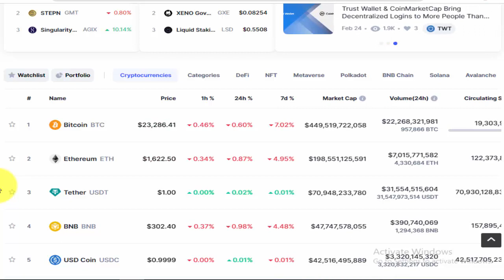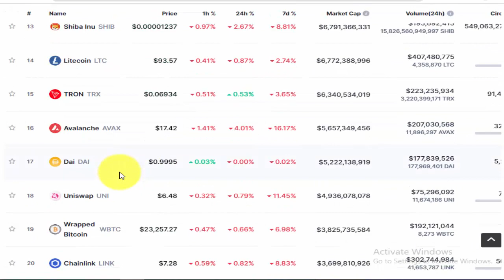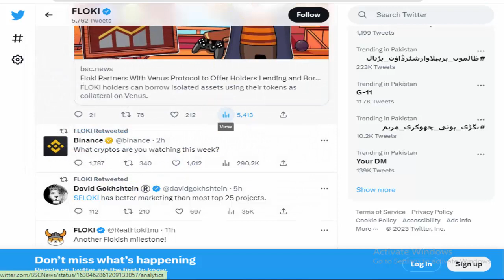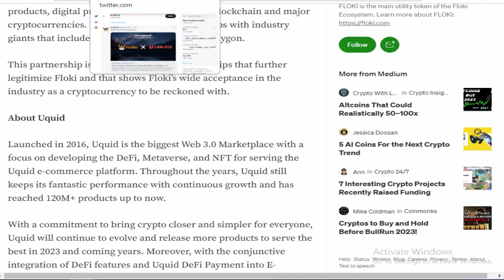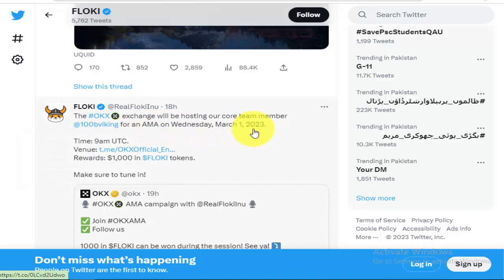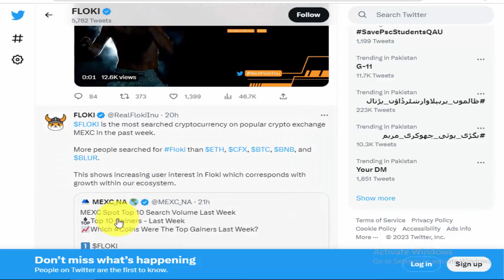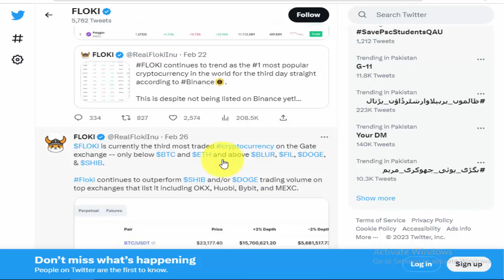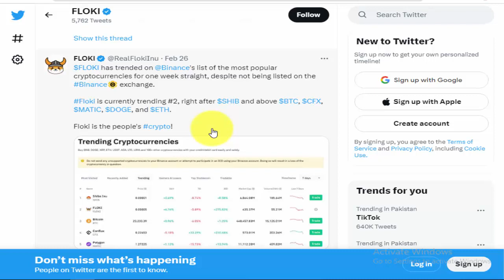Floki inu Coin News Today - Floki inu Binance Listing News Come From Floki Community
Floki inu Binance Listing News Come From Floki Community,
Floki inu Binance Listing,
floki inu,
floki coin,
floki,
floki inu price prediction,
floki crypto,
floki inu update today,
floki coin news today,
floki binance,
floki binance listing,
floki inu listing on binance,
floki news,